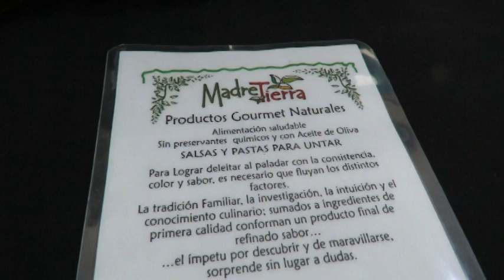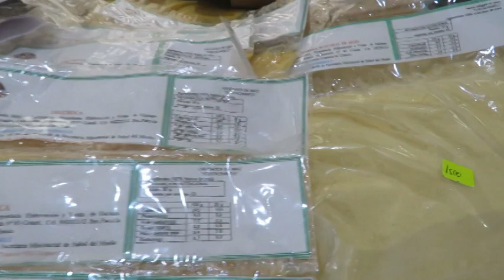EXPO MUNDO RURAL EN FRUTILLAR SEGUNDO DIA ORGANIZA INDAP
En recorrido por los diversos Stand podemos encontrar diversos productos elaborados por los expositores como también plantas, Artesanía, Productos Gourmet, y mucho mas.
La exposición y feria estará abierta al público hasta el 31 de Enero.

La feria cuenta con un gran espacio para visitar y disfrutar en familia.

Podrá disfrutar de la gastronomía como asados al palo, Chochoca, Trutruyeco, Empanadas en muchas variedades, Anticuchos , Asado patagónico, Bebidas, Cervezas Artesanales, Helados Artesanales y mucho mas.